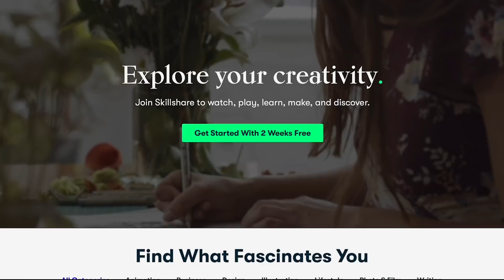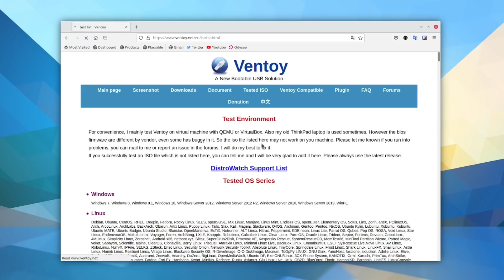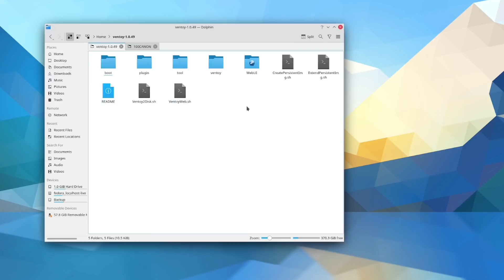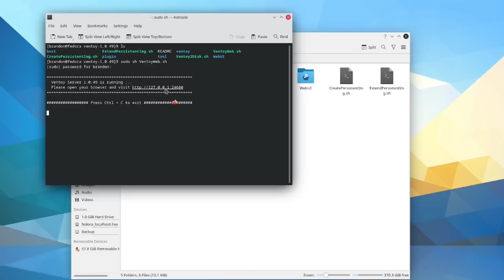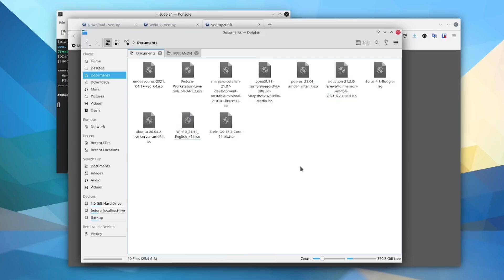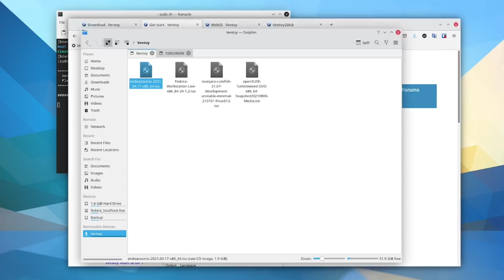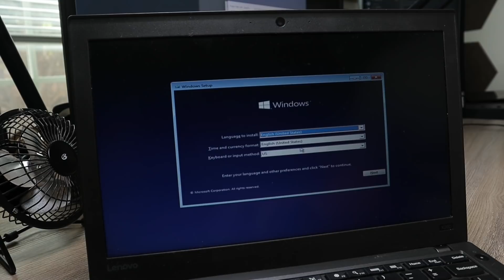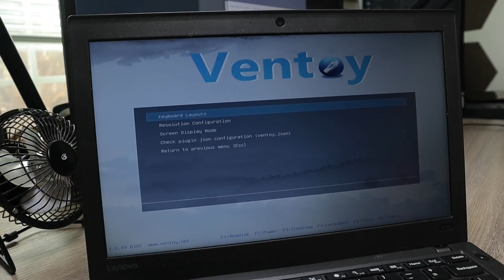Make a MultiBoot USB for Linux, Windows, and more!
The first 1000 people to use the link will get a 1 month free trial of Skillshare Premium Membership Ventoy can can add multiple operating systems on a single USB drive!

Ventoy is an open source tool to create bootable USB drive for ISO and other formats. With ventoy, you don't need to format the disk over and over, you just need to copy the ISO/WIM/IMG/VHD(x)/EFI files to the USB drive and boot them directly.

00:00 - Introduction
00:45 - SKILLSHARE!
02:00 - Ventoy Installation
06:43 - MiltiBoot Demo